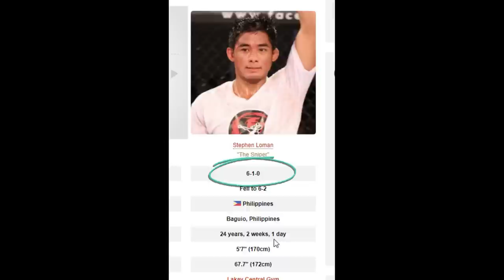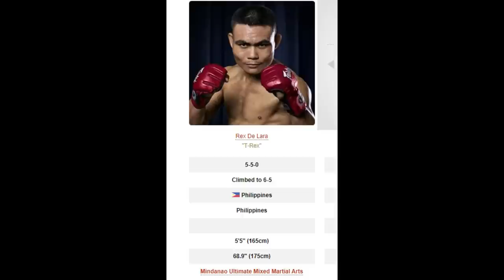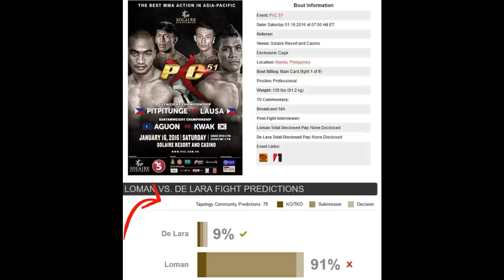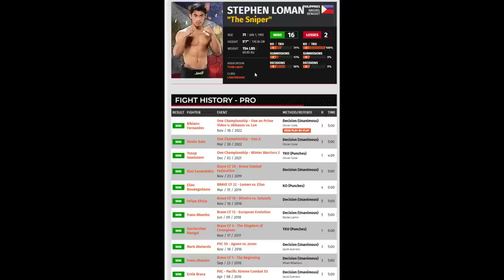KNOCKOUT si Stephen LOMAN -panoorin kung ano nangyari.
KNOCKOUT si Stephen Loman

Alam nyo ba na minsan ng natalo ang magaling na si Stephen ‘The Sniper Loman’ ,sa isang filipino mix martial artist.

Nangyari ito noong January  sixteen, twenty sixteen, sa Pacific Xtreme Combat Promotion sa event na PCX fifty one, na ginanap sa Solaire Resort and Casino, Manila.

Twenti four years old pa lang noon si Loman, at nag rerepresenta ng Lakay Central Jim ng Team Lakay.

Sya ay may record na Six wins at One loss noong mga panahong iyon.

Sino nga ba ang Pilipinong mix martial artist na tinutukoy ko?  Sya ay si Rex “Tee-Rex” De Lara na nooy representative ng Mindanao Ultimate Mixed Martial Art jim  na naka base sa Cagayan de oro Misamis Oriental.

Konting backgrawnder kay Rex de Lara. Minsan na nitong nakalaban ang dating naging UFC fighter, na si Will, the kill chope, noong Twenti  Twelb,  sa URCC Bacolod Brawl Four.  Nakasagupa na rin nya si Drex Zambowangga, noong Twenti Seventeen sa URCC Bets Three.   Sa kasalukuyan si Drex Zambowangga ay lumalaban na, sa One Championship.

Si Rex De Lara ay nakipag laban na rin sa Brave Combat Sports promotion, at naging undercard pa nga sya noon, ng kampeon na sa Brave FC,  na si Stephen Loman, ng depensahan nito ang kanyang bantamweight title sa Mall of Asia.

Balik tayo sa labanang Stephen Loman at Rex De Lara. Bago mangyari ang laban, ang record ni De Lara ay  five wins, at five losses.  Si Loman ay may papa angat na record na Six  wins, one loss.  Sa nasabing laban, napaka liyamado ni Stephen Loman.  Kung babalikan nga natin sa Tapology website poll, bago ang laban, overwhelming na Naynti One percent ang umaasa na mananalo si Loman, at Nine percent lamang ang pumapabor kay De Lara.

Ano na nga ba ang nangyari? Well, sa kasamaang palad, natalo si Stephen Loman.  At nangyari lamang ito, sa  first twelv seconds ng first round.  Opo, first round knockout.  Tinamaan si Loman, ng isang malakas na counter right, na syang agad na nagpatulog sa kanya.  Panoorin po natin ang maikling highlight kung paano ito nangyari.

Nabanggit ko na rin sa inyo kanina na bago ang laban na ito may rekord na six wins, one loss si Stephen Loman.  At alam nyo ba, na ang unang pagkatalo nya ay isa ring first round knockout.  At nangyari ito sa kanyang  ika apat na laban versus  Asker Baragunov ng Rasya,  sa ginanap na Dare – Rebels of eM eM ey, na nangyari sa Bangkok Thailand, noong Twenty thirteen.

Natuto si Stephen Loman sa mga setbacks na ito, pagkatapos nyang malasap ang pangalawa at huling talo nya, sunod sunod na ang kanyang mga panalo hanggang tanghalin syang  Brave FC bantamweight Champion noong Twenti  seventeen.  Sa ngayon nga, ay mayroon syang Eleven  fight na sunod sunod na panalo, ang huli,  ay ang panalo nya laban sa dating One championship bantamweight legend, na si Bibiano Fernandes.

Ngayong twenty twenty tri, nakalinya na sya para sa belt na hawak ni Fabricio Andra de. Abangan natin ang muling pag angat ni Stephen Loman, at umaasa tayo na mapanalunan nya ang championship, at magtuloy tuloy pa ang kanyang winning istreyk, ngayong twenti twenti tree